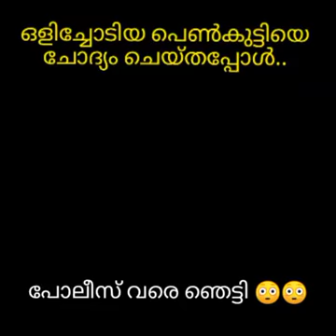ഒളിച്ചോടിയ ഒരു മകളുടെ കഥ. ഒന്ന് കാണുക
Ashik 8881